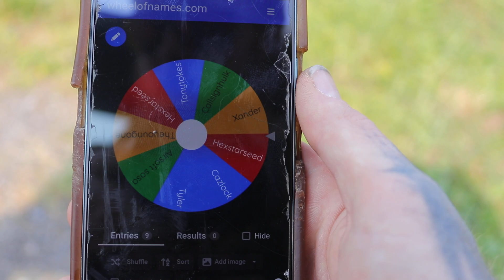Giveaway winner!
Thank you for everyone who participated in our little event! One of our team members brought a friend who joined last minute on the gift and he won! Shows that even YOU can win whenever you hop onto this train :O